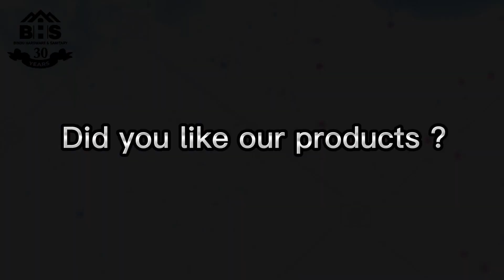Customer Review Bindu Hardware & Sanitary's Quality Products and Service | Quality Products At Bindu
Bindu Hardware & Sanitary is a leading provider of high-quality hardware and sanitary products in Nepal. Their commitment to excellence and customer satisfaction has earned them a reputation for providing exceptional quality products and services to their customers.

Customers of Bindu Hardware & Sanitary consistently praise the quality of the products they offer. The company is committed to using only the best materials and manufacturing processes to ensure that its products meet the highest standards of quality. Whether it's bathroom fixtures, plumbing supplies, or other hardware products, Bindu Hardware & Sanitary always delivers top-notch quality.

In addition to their quality products, customers also appreciate the exceptional service provided by the Bindu team. Their knowledgeable and friendly staff are always ready to answer any questions and help customers find the right products to meet their needs. From product selection to installation advice, Bindu Hardware & Sanitary's staff provides unparalleled service that keeps customers coming back time and again.

Bindu Hardware & Sanitary has a strong reputation for delivering quality products and excellent service, which has earned them high praise from their customers. Whether it's for residential or commercial projects, Bindu's products and services consistently exceed expectations and help their customers achieve their goals. When it comes to quality hardware and sanitary products in Nepal, Bindu Hardware & Sanitary is a name that customers trust and rely on.